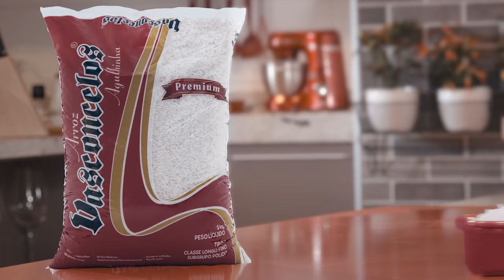A História de Gusttavo Lima contada por Lima Duarte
Lima Duarte conta um pouco da trajetória do nosso querido embaixador Gusttavo Lima e como o Arroz Vasconcelos fez, e ainda faz, parte dessa história. Confira!